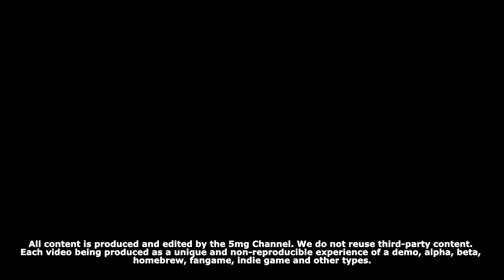DRIVE TIME RADIO: an original horror experience on a road and a macabre quiz.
Drive Time Radio is a first-person horror game developed by Birthday Boy where you drive your car on the road and want to earn tickets to Beach-A-Palooza Spring Break and need to answer questions through a phone call. However, the radio show hosts do not seem willing to give away tickets and this reflects on their trip in a supernatural way.

Our Low-cost PC:
- Video Card